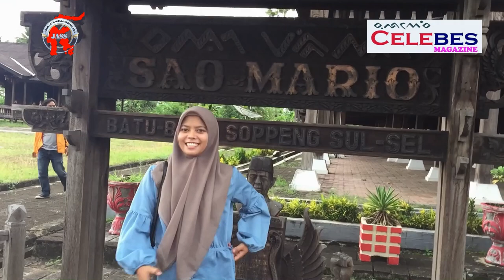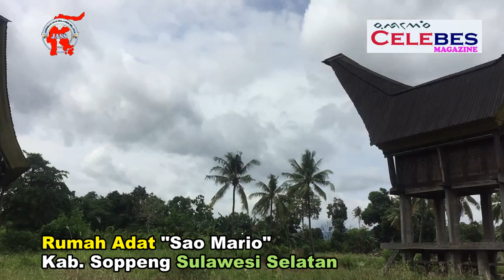Inilah Rumah Adat "Sao Mario" Kab. Soppeng